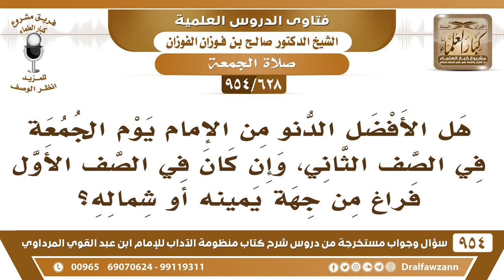[628 -954] هل الأفضل الدنو من الإمام يوم الجمعة في الصف الثاني، وإن كان في الصف الأول فراغ..؟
-[628 /954] السؤال: هَلْ الأفضل الدُّنو من الإمام يوم الجمعة في الصف الثاني، وإن كان في الصف الأول فراغ من جهة يمينه أو شماله؟
الجواب: الأفضل تكميل الصَّف الأول فالأول، واليوم بواسطة مكبرات الصوت صار الحمد لله كله سواء، يسمع الصوت، ولو كان في آخر الصف، الأفضل أنه يُكمل الصف الأول.
للاشتراك في قناة الشيخ صالح الفوزان
سؤال وجواب من شرح منظومة الآداب ( 945 ) مقطع

للاستفسار والإقتراحات والدعم
رئيس الفريق
لمشروع كبار العلماء